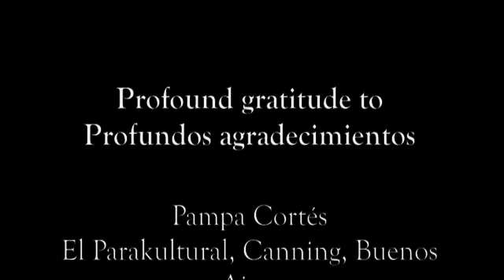Mong-Lan, Tango with Pampa Cortés, paintings, poetry, part 1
Mong-Lan:  paintings, poetry, tango (pinturas, poemas, tango) with Pampa Cortés.
Mong-Lan reads her poems from Tango, Tangueando: Poemas & Dibujos, bilingual version, (Tango, Tangoing: Poems & Art) in Canning, El Parakultural, in Buenos Aires, 2010.  The second part of the video, the famous Pampa Cortés partners her in the Argentine tango, in Houston, 2009.

Mong-Lan lee sus poemas, Tango, Tangueando: Poemas & Dibujos, (Tango, Tangoing: Poems & Art) en Canning, El Parakultural, en Buenos Aires, 2010.  La segunda parte del video, el famoso Pampa Cortés baila tango con ella en Houston, 2009.
"Tango, Tangueando: Poemas y Dibujos" (Tango, Tangoing: Poemas & Art) - edición bilingüe

All artwork created by Mong-Lan.  If you like this video, please click "like."